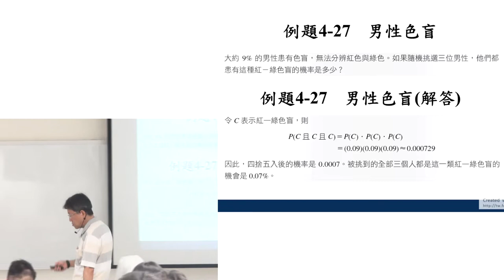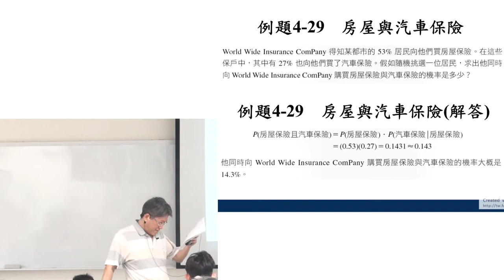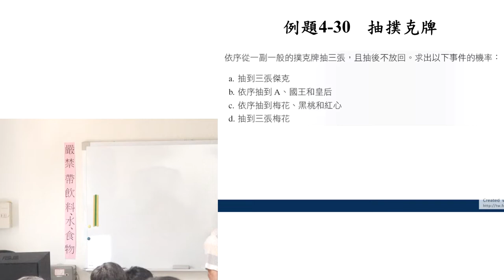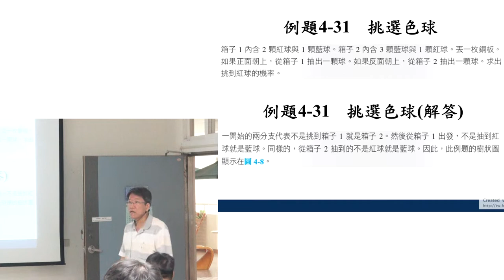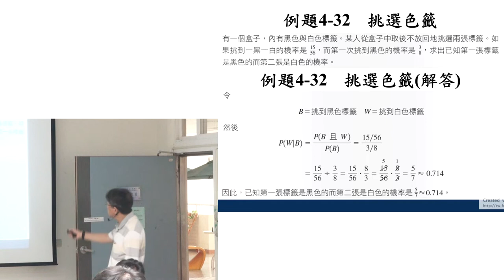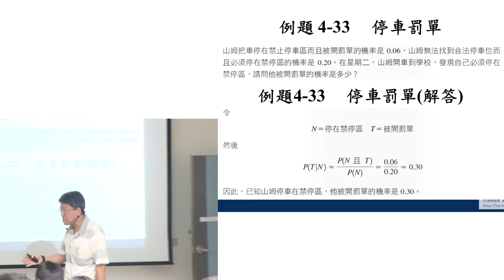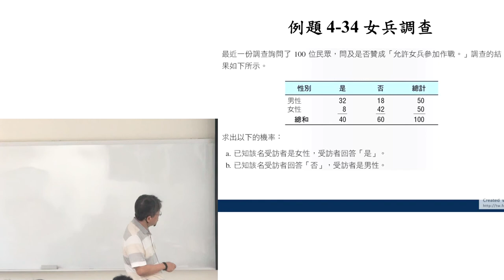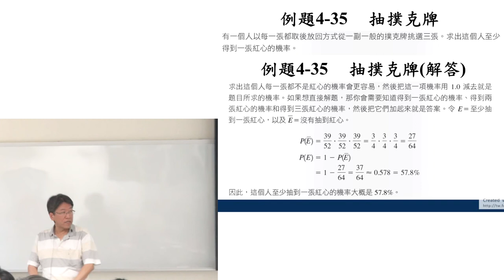機率與統計105 20170323 2